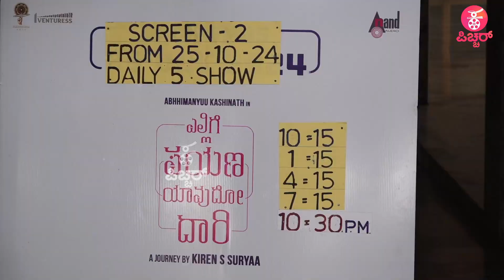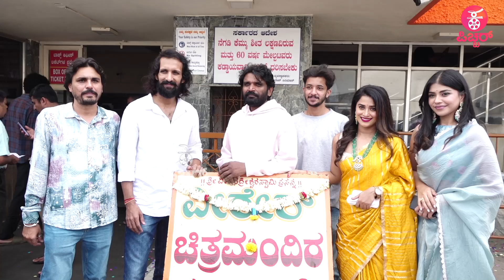ಅಭಿಮನ್ಯು ಕಾಶಿನಾಥ್ ಚಿತ್ರಕ್ಕೆ ಅದ್ಭುತ ರೆಸ್ಪಾನ್ಸ್ : Ellige Payana Yavudo Daari Release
Concept & Execution : Praveen Ekantha
Reporting & Programming : Ravee Sasanoor, Kavya Krishnamurthy
Camera : Kiran, Arjun, Santhu Madanahalli , Arun, Harish.v
Editing ‍& Graphics: Mahesh Dev, Uday MS, Shashu Kshatriya, Mahantesh C
PRO: Sumanth B L
Production : Praveen Ekantha Media Solutions